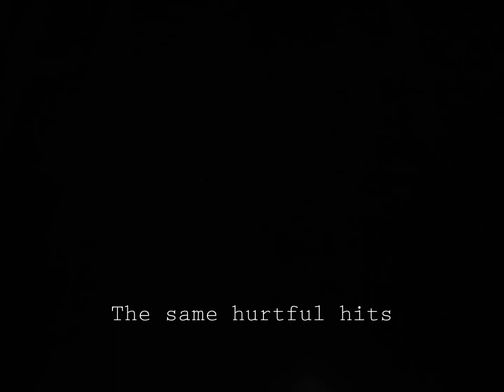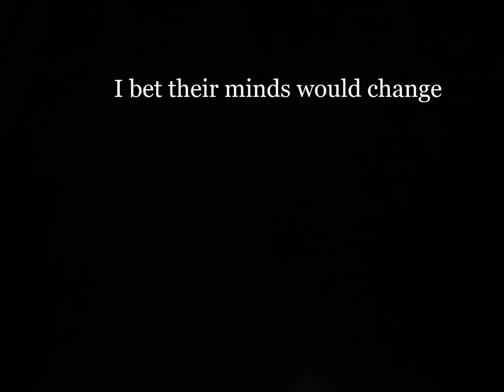If You Knew - Joel Faviere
I accidentally made a second video for this song, so enjoy.